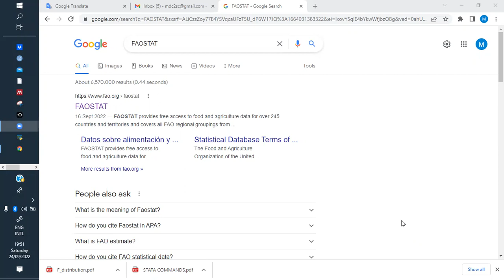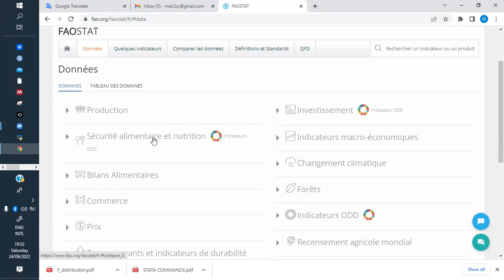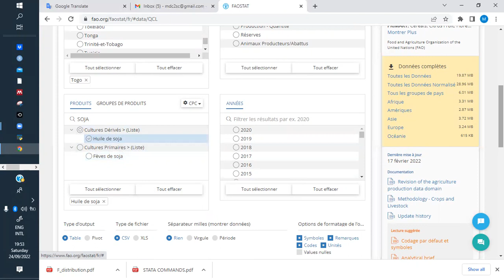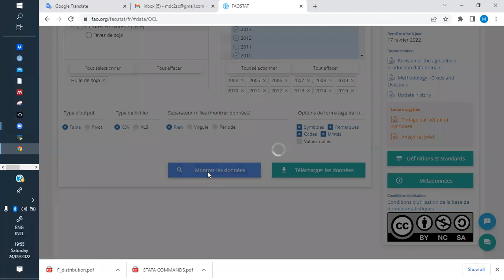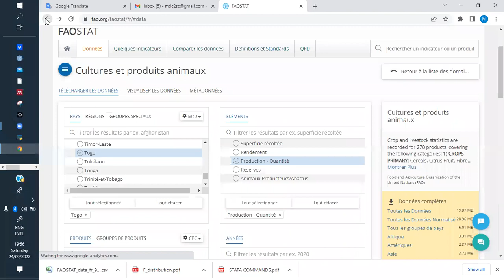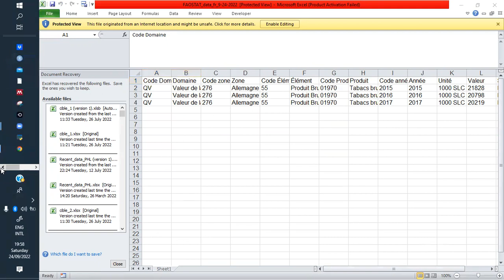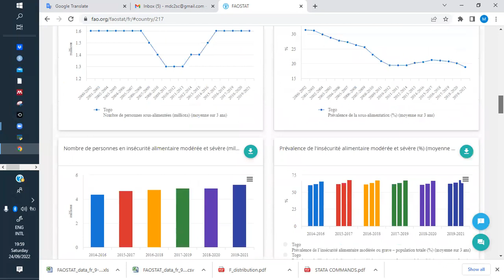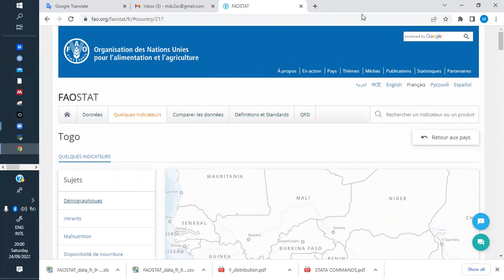Telecharger les donnees secondaires sur FAOSTAT pour vos etudes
Comment telecharger les donnees secondaires a partir du site statistique de la FAO, FAOSTAT pour vos etudes, rapports et recherches